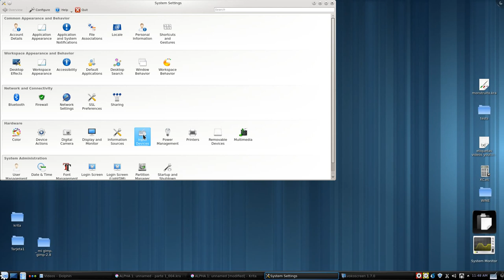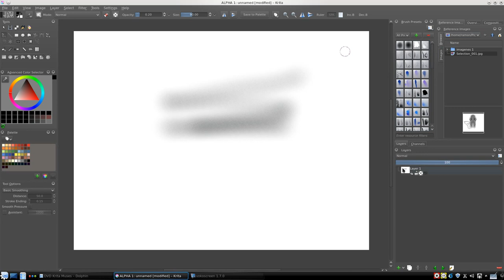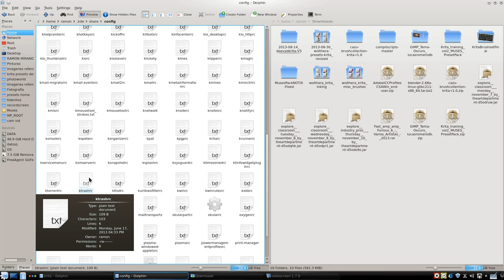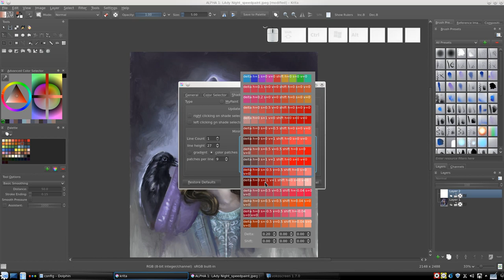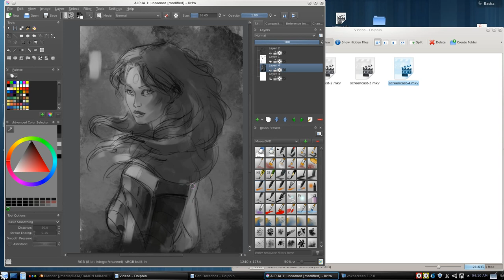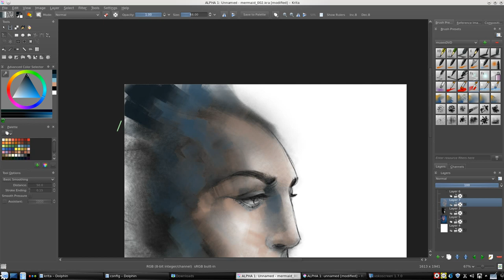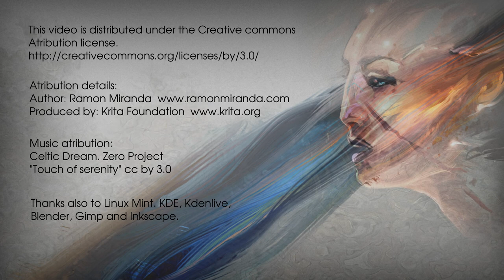Krita training vol 2. Muses DVD Trailer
This is the trailer that show in a very fast way some of the contents of the new DVD produced by the Krita foundation. If you want to help the Krita project you can order it right now.

Contents:
Part 1. The Essentials
This is the first part of the DVD. It covers the basics to have a good experience in Krita. How to configure your tablet, workspace, UI and much more to master your tools.
Enjoy this section and have fun with all the knowledge ;)

  Chapter 1. Understanding the UI
  Chapter 2. Workspace and Dockers
  Chapter 3. Toolbox
  Chapter 4. Navigation
  Chapter 5. File Handling
  Chapter 6. Setting The preferences

Part 2. Common Painting tasks
This part covers the common tasks we have to deal with in painting programs.It explains the Brushes & presets Uses, how to use the layers, the power of Blending modes and the smart use of color selectors.

  Chapter 7. Brushes & presets
  Chapter 8. Layers
  Chapter 9. Blending Modes
  Chapter 10. Color

Part 3. Muses, the project.
You are ready to watch the final part of the DVD where we apply all the knowledge in one piece from scratch to printable work, understanding the style we are using for this piece and the most important the face elements and some props.

  Chapter 11. Sketching Techniques
  Chapter 12. Blocking
  Chapter 13. Styles
  Chapter 14. The Face Elements.